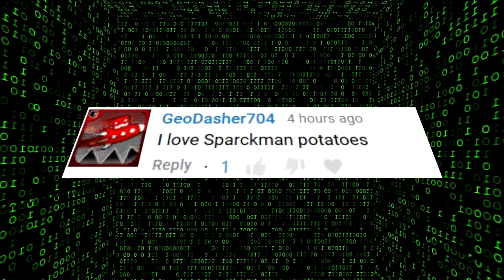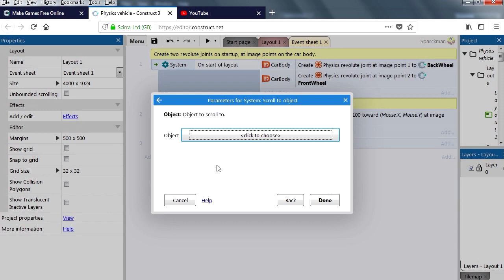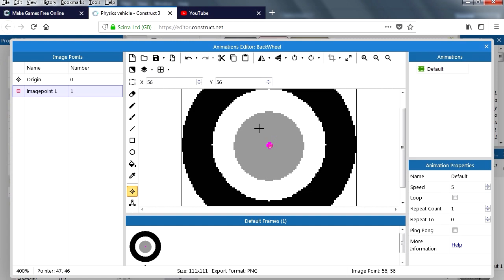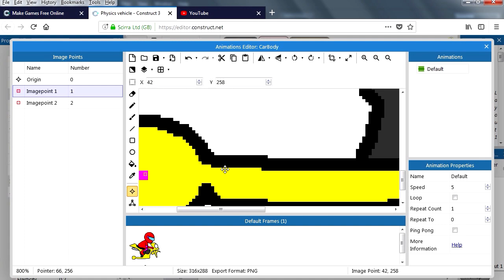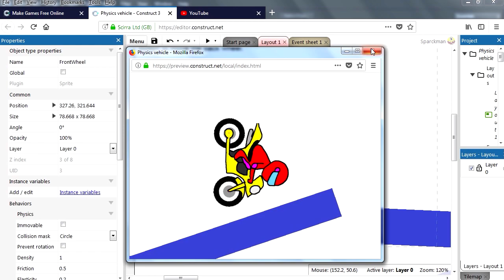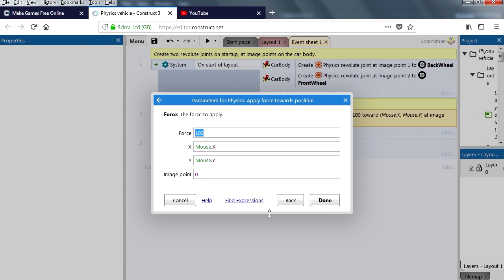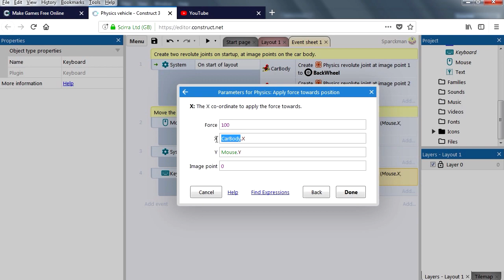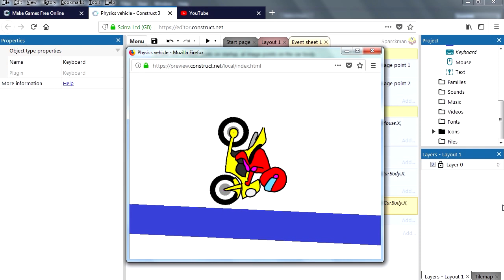Physics vehicle Tutorial [Free Game Engine]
Hey there guys, in this video I'm going to show you how to make a physics vehicle in construct 3 game engine.

Making your first game has never been easier, in this video I will walk you step by step on how to build your very first video game, even if you no experience as a game developer. Watch this video before you spend 2 years in game school.

I'm using construct 3 for this example. Construct 3 is the world's easier 2D game engines for beginners. It allows anyone without any experience to build their professional looking games.

Making your first game can be difficult. Remember that your goal is to make a game, any game. Start small, focus on basic gameplay, and pick a project you can finish. That way, you can actually complete a playable game instead of getting stuck on the details as so many first time game makers do.